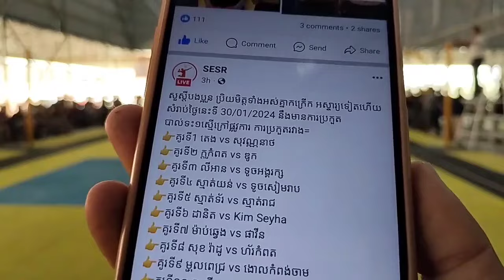wow 1ទល់នឹង1 សុវណ្ណនាថ Vs ស្មាត់តេង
football volleyball in this channelនៅក្នុងឆាណែលថ្មីនេះមានគូរបាល់ទះលំដាប់ស្រុកខ្មែរ មានឥន្ទ្រីពិឃាដឌូក រ៉ាដូ សាមីត ទង់ ម៉េងហួង ម៉េងឡាយ ណារិទ្ធ ហុងលីប្រូ រាជ យន់ស្រែៗបួខាវ ម៉ាប់ឆ្វេង ជ័យ ឡូត សុវណ្ណនាថ ស្មាត់នោ ដេត ការីនរីមេហ្គា និងកីឡាករ ជាច្រើនទៀត